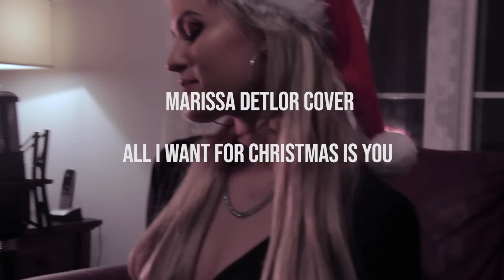All I Want For Christmas Is You - Mariah Carey (Marissa Detlor Cover)